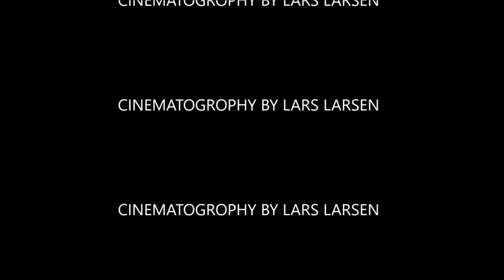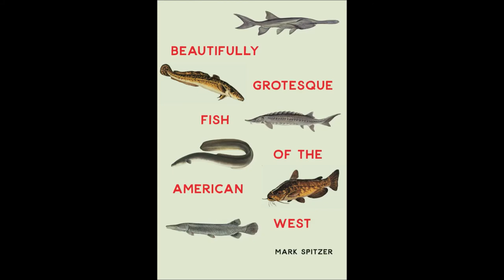Beautifully Grotesque Fish of the American West Book Trailer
BEHOLD THE TRAILER FOR MARK SPITZER'S EPIC GROTESQUE FISH BOOK PUBLISHED BY THE UNIVERSITY OF NEBRASKA PRESS!